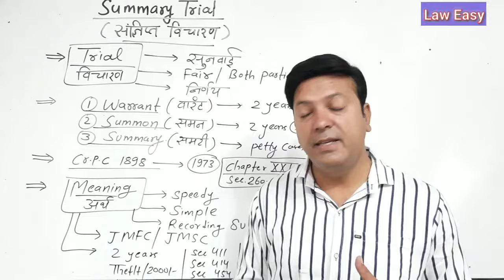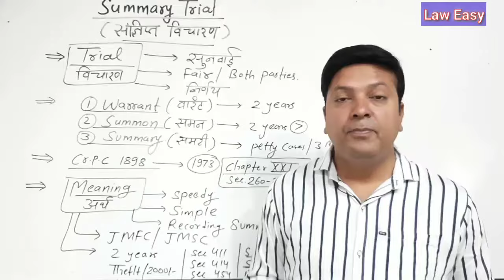Summary Trial। संक्षिप्त विचारण@laweasyclasses